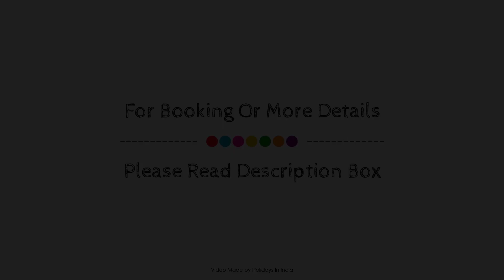Adamo the Resort, Matheran, India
About Property:
Adamo the Resort is conveniently located in the popular Matheran area. The hotel offers a wide range of amenities and perks to ensure you have a great time. 24-hour room service, 24-hour front desk, room service, restaurant, laundry service are just some of the facilities on offer. Each guestroom is elegantly furnished and equipped with handy amenities. The hotel offers various recreational opportunities. Adamo the Resort is an excellent choice from which to explore Matheran or to simply relax and rejuvenate.
Searching For
1. Adamo the Resort - Matheran
2. Adamo the Resort - Matheran Virtual Tour
3. Adamo the Resort - Matheran Rooms
4. Adamo the Resort - Matheran Amenities
5. Adamo the Resort - Matheran Videos
6. Adamo the Resort - Matheran Offers
7. Adamo the Resort - Matheran Deals
Audio Credit:
Track Title: Blank Slate
Artist: VYEN